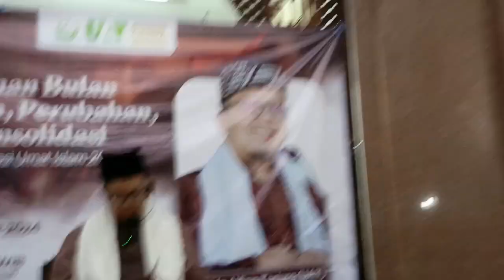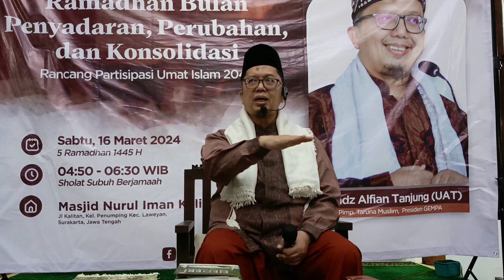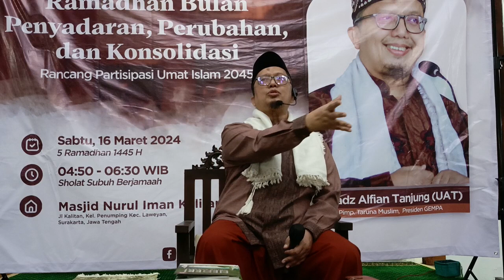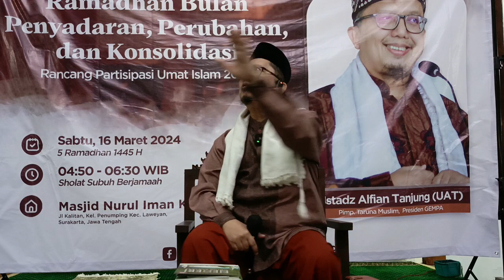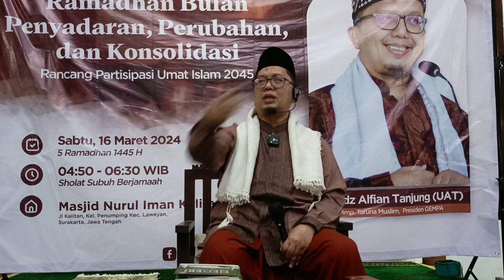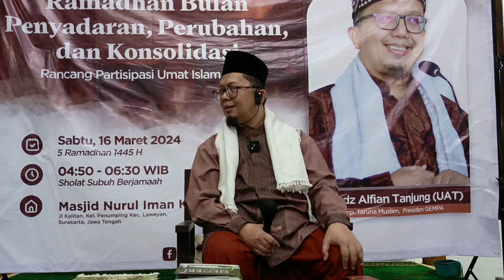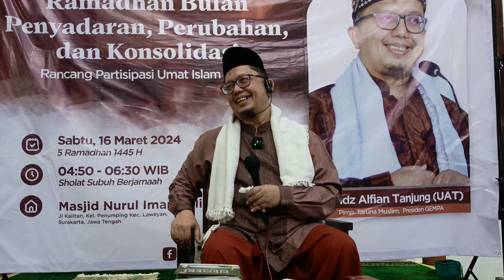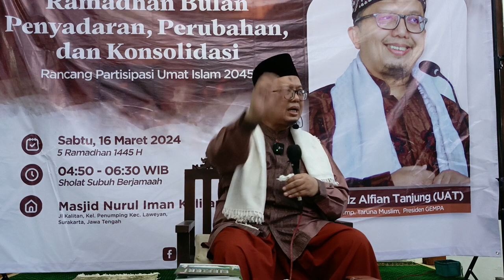3. Ustadz Alfian Tanjung Masjid Nurul Iman Kalitan Ceramah Subuh Sabtu 16 Maret 2024